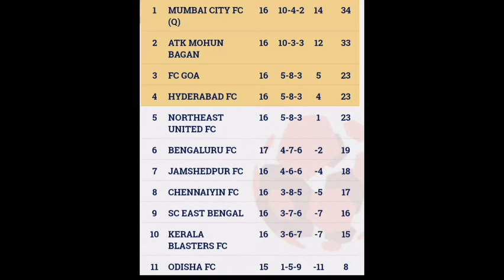ISL POINT TABLE UPTO MATCH NO 88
Musician: @iksonmusic